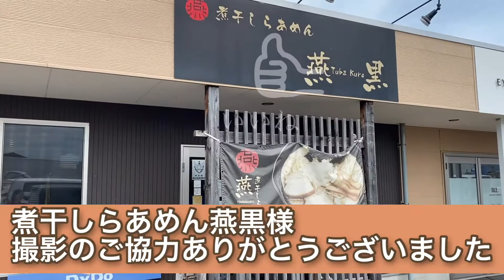【ココレーン諏訪店】松本店スタッフ丸山美樹さんはプロスノーボーダー！！？ラーメンの食レポに挑戦‼